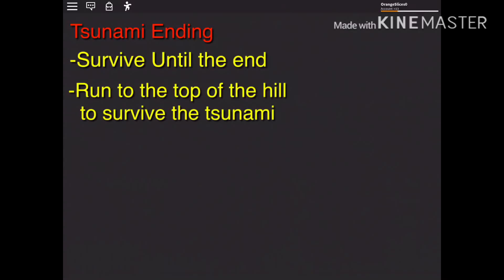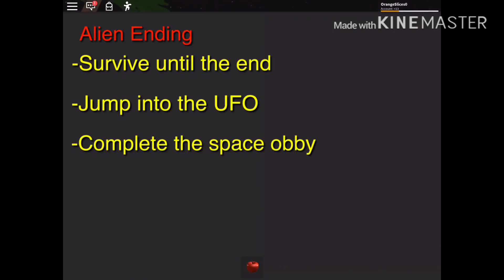Vacation || All Endings Tutorial || ROBLOX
Hello! In this video i will be showing you all Endings for Vacation!